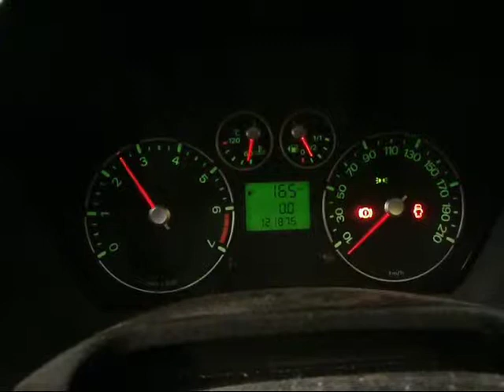WRECKING 2006 FORD FIESTA 1.6 (C15529)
We are currently wrecking this 2006 FORD FIESTA 1.6 (STOCK C15529).